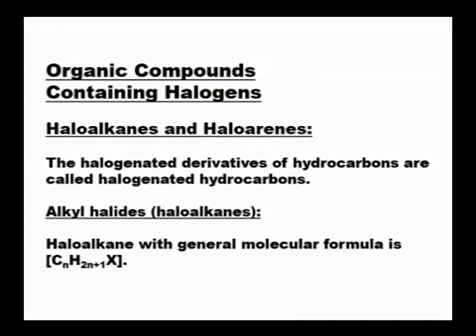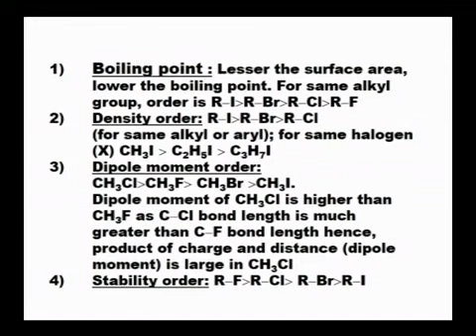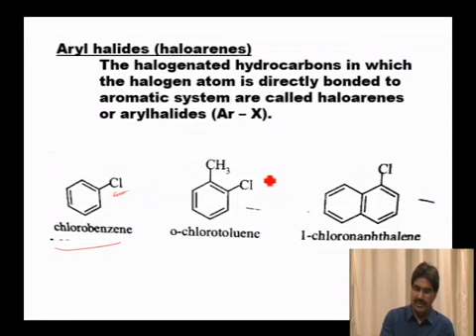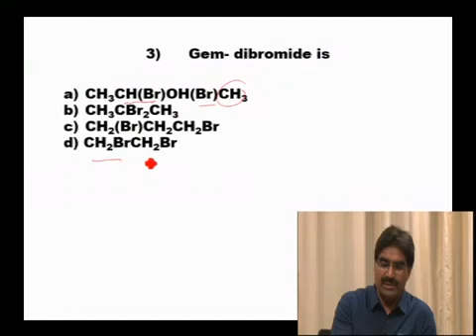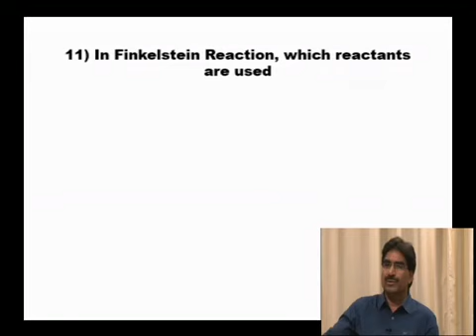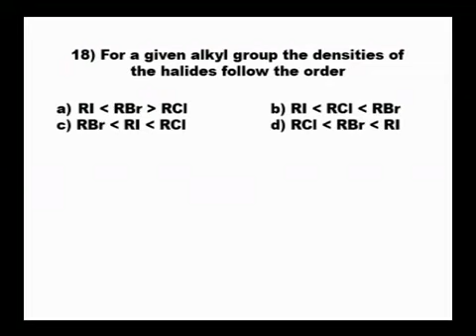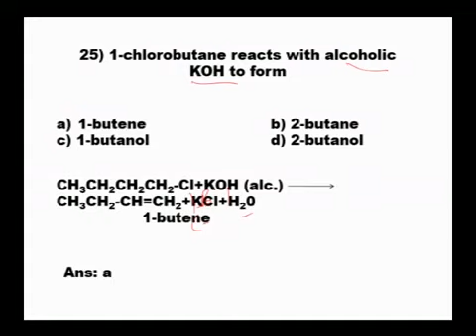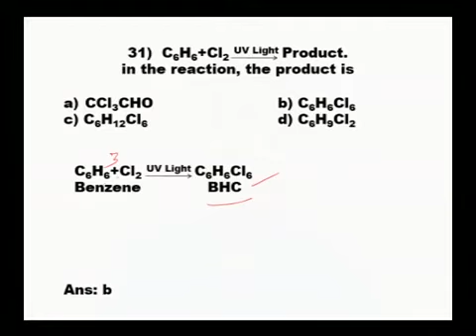CHE 04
II PU CHEMISTRY
Haloalkanes and Haloarens
 For CET/JEE/NEET